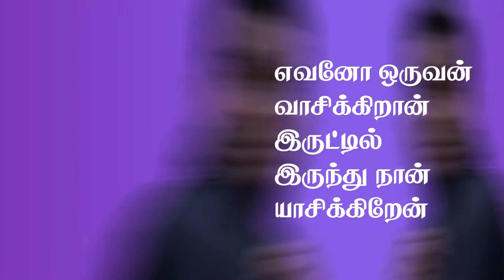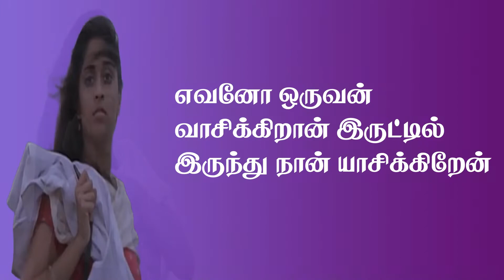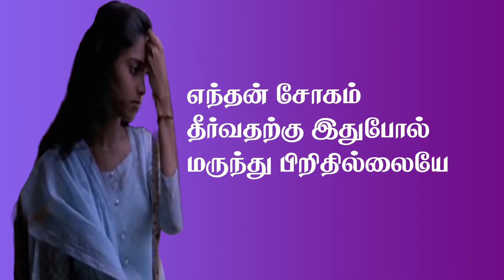evano oruvan vasikiran lyrics in tamil /SaiRajesh Lyrics/எவனோ ஒருவன் வாசிக்கிறான் தமிழ் பாடல் வரிகள்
evano oruvan vasikiran lyrics in tamil /SaiRajesh Lyrics /எவனோ ஒருவன் வாசிக்கிறான் தமிழ் பாடல் வரிகள் /evano oruvan vasikiran bgm whatsapp status

எவனோ ஒருவன்
வாசிக்கிறான் இருட்டில்
இருந்து நான் யாசிக்கிறேன்
தவம்போல் இருந்து
யோசிக்கிறேன் அதைத் தவணை
முறையில் நேசிக்கிறேன்

எவனோ ஒருவன்
வாசிக்கிறான் இருட்டில்
இருந்து நான் யாசிக்கிறேன்
எவனோ ஒருவன்
வாசிக்கிறான் இருட்டில்
இருந்து நான் யாசிக்கிறேன்
தவம்போல் இருந்து
யோசிக்கிறேன் அதைத் தவணை
முறையில் நேசிக்கிறேன்

கேட்டுக் கேட்டு நான்
கிறங்குகிறேன் கேட்பது
எவனோ அறியவில்லை
காட்டு மூங்கிலின் காதுக்குள்ளே
அவன் ஊதும் ரகசியம் புாியவில்லை

எவனோ ஒருவன்
வாசிக்கிறான் இருட்டில்
இருந்து நான் யாசிக்கிறேன்

புல்லாங்குழலே
பூங்குழலே நீயும் நானும்
ஒரு ஜாதி புல்லாங்குழலே
பூங்குழலே நீயும் நானும்
ஒரு ஜாதி

உள்ளே உறங்கும்
ஏக்கத்திலே உனக்கும்
எனக்கும் சாிபாதி
கண்களை வருடும்
தேனிசையில் என் காலம்
கவலை மறந்திருப்பேன்
இன்னிசை மட்டும்
இல்லையென்றால் நான்
என்றோ என்றோ இறந்திருப்பேன்

எவனோ ஒருவன்
வாசிக்கிறான் இருட்டில்
இருந்து நான் யாசிக்கிறேன்

உறக்கம் இல்லா
முன்னிரவில் என் உள்மனதில்
ஒரு மாறுதலா உறக்கம் இல்லா
முன்னிரவில் என் உள்மனதில்
ஒரு மாறுதலா

இரக்கம் இல்லா
இரவுகளில் இது எவனோ
அனுப்பும் ஆறுதலா

எந்தன் சோகம்
தீா்வதற்கு இதுபோல்
மருந்து பிறிதில்லையே

அந்தக் குழலை
போல் அழுவதற்கு
அத்தனை கண்கள்
எனக்கில்லையே

எவனோ ஒருவன்
வாசிக்கிறான் இருட்டில்
இருந்து நான் யாசிக்கிறேன்
எவனோ ஒருவன்
வாசிக்கிறான் இருட்டில்
இருந்து நான் யாசிக்கிறேன்